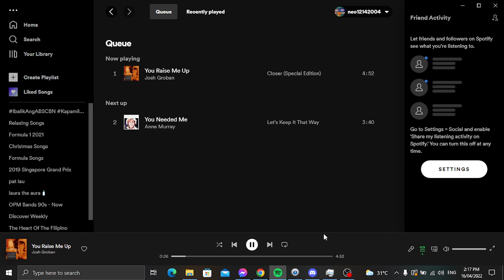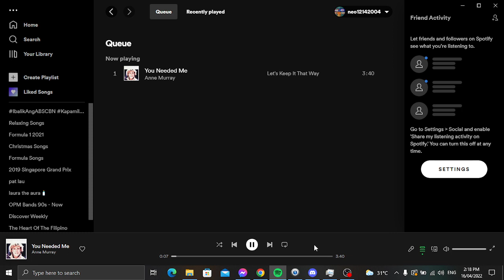Memories of Love Music Test for Saturdays With Laurence and Sunday Funday (April 16 and 17)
This week of Memories of Love Segment this is a test for Saturdays With Laurence and Sunday Funday for April 16 and 17. If I got copyright, blocked or muted.

Songs I Do Not Own:

A Building Panic - James Horner
You Raise Me Up - Josh Groban
You Needed Me - Anne Murray